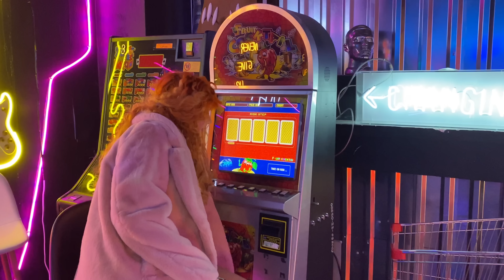Abba - Dancing Queen - Cover by Victory Vizhanska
My special thanks to:
 - Peter Edl
 - Brian Cunningham,  Jason Lewko